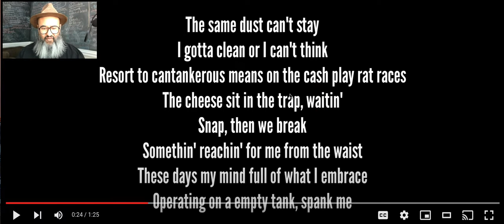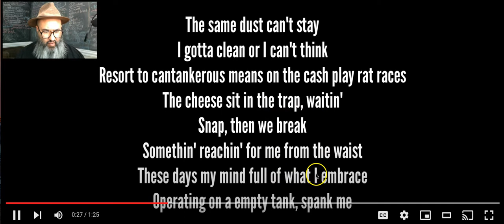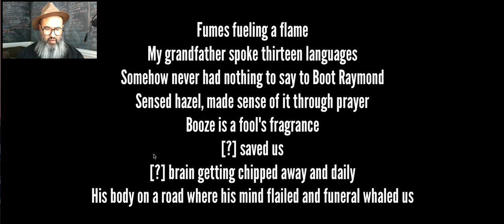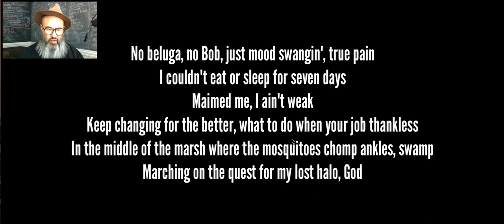Earl Sweatshirt - God Laughs - Reaction